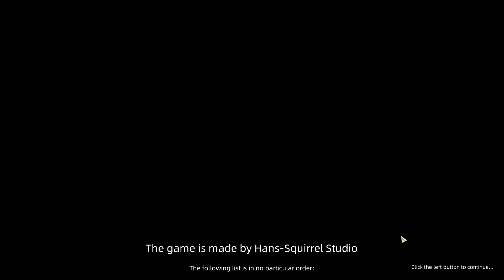Defeating the Obsidian Flame | Sands of Salzaar [BLIND] (Part 30 - END)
We face the Obsidian Flame in it's home realm to end this whole mess, once and for all. Once this is all said and done we'll have to see how many of our little party members come out the other side.